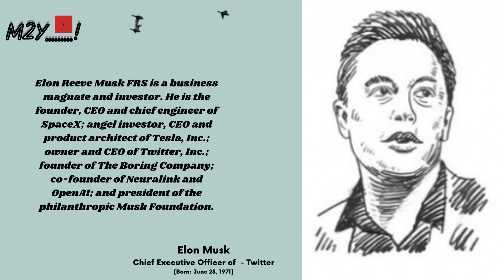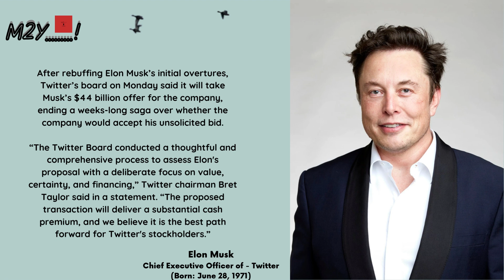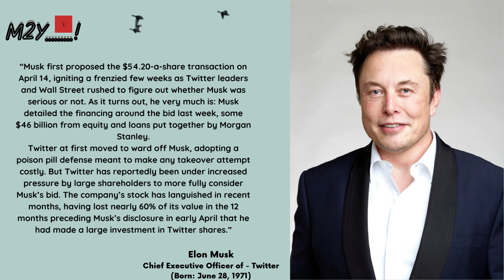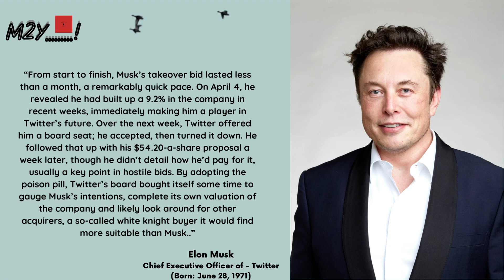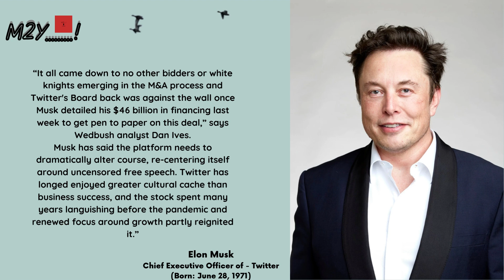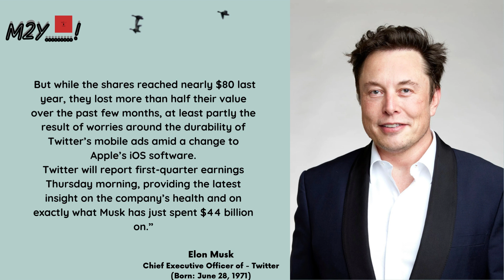When Elon proposals to buy Twitter in 44 billion dollar.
In this video, we're featuring some inspiring quotes from Princess Diana about life, family, and royalty. Diana was an iconic figure in her own right, and her words will provide you with a dose of inspiration and motivation.

We hope you enjoy these quotes as much as we did filming them! We'll be back soon with more great content for you to enjoy. Until then, happy browsing!

• Never trust Quotes
• Wisdom Quotes
• English Quotes
• Legend's Quotes